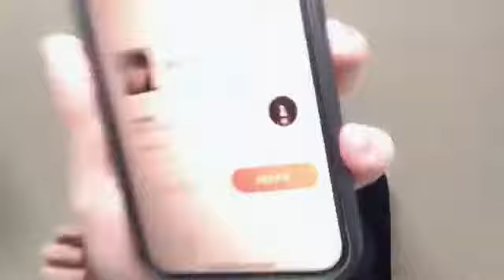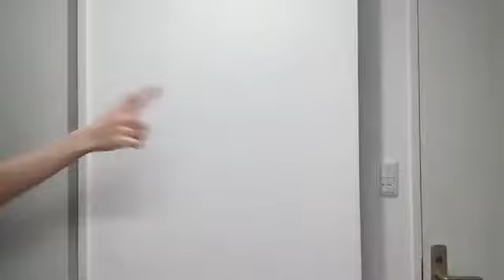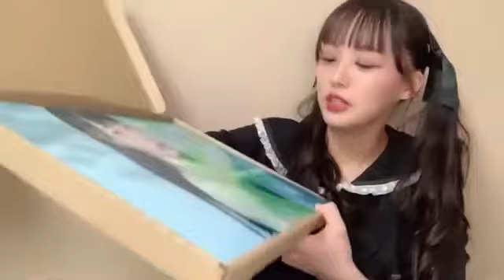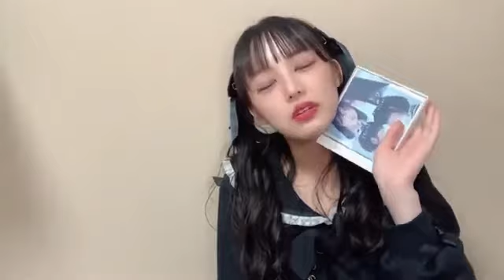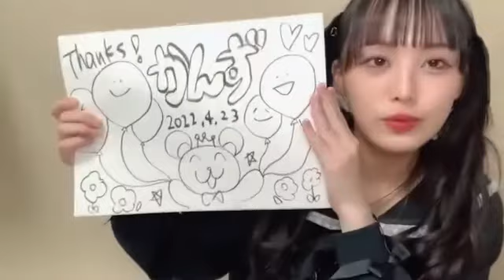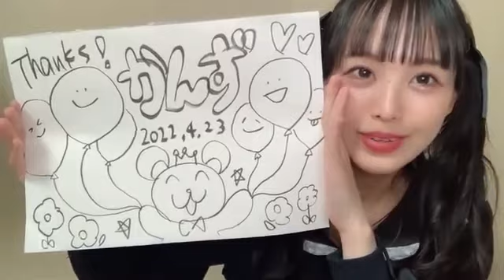福田朱里(STU48)2022年4月23日SHOWROOM